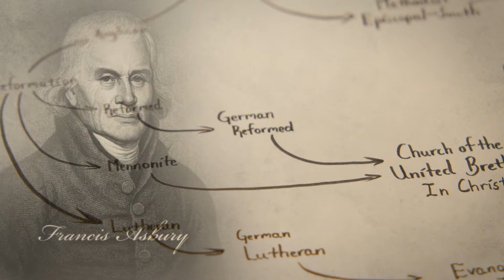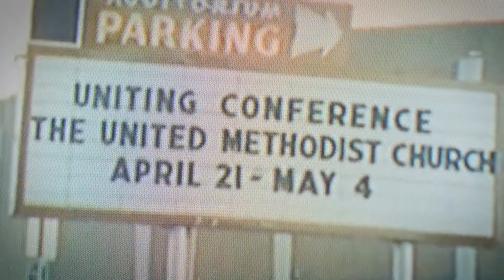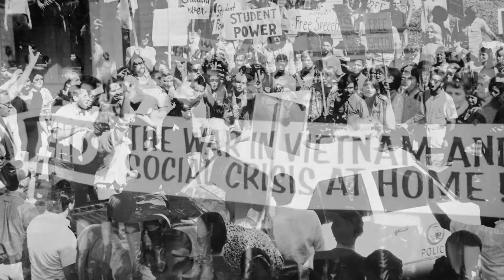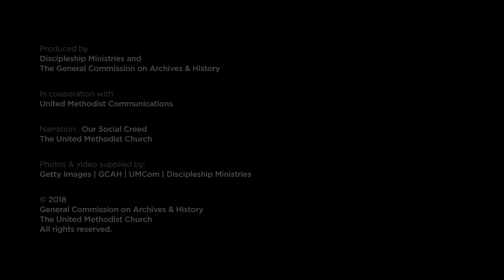United Methodist Church | 50 Years of Transforming the World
WE STILL BELIEVE:  A Film Celebrating 50 Years
Produced on the 50th Anniversary of the 1968 Uniting Conference, this brief film is well suited for local churches and annual conferences to help celebrate 50 years of The United Methodist Church transforming the world.  The film features the denomination’s “Our Social Creed” set against the sweeping history of the Wesleyan movement, from John Wesley being saved from a fire in his childhood home, to the contemporary events that helped shaped the denomination’s birth. Using historical and contemporary imagery, the film is a moving tribute to how The United Methodist Church has helped shaped history.  The film was produced by Discipleship Ministries and The General Commission on Archives and History (GCAH) in cooperation with United Methodist Communications (UMCom).  The video can be viewed and downloaded for use